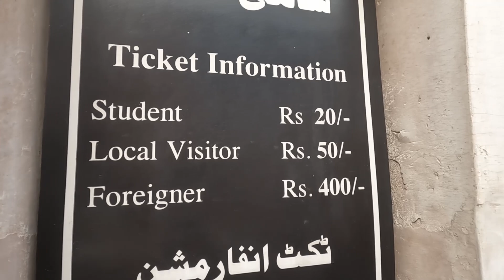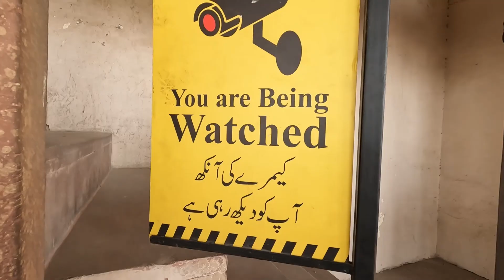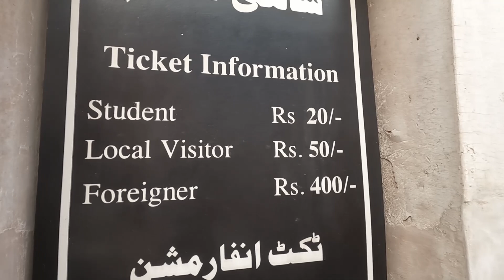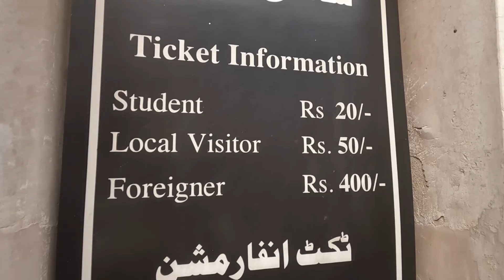THIS Happens when Tourists Wear PAKISTANI Clothes in LAHORE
We wore Pakistani clothes in Lahore and could not believe what happened!
Lahore is the second biggest city in Pakistan and in this video we show you its locals, food, and culture while adventuring through this beautiful and historic place.